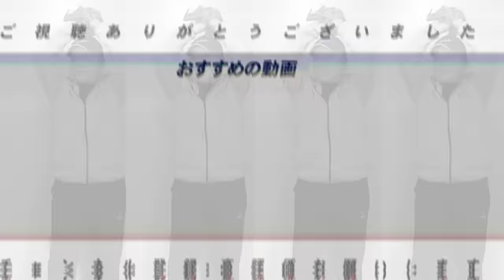【戦力外選手動向】『足りない部分を補う良い補強!!』戦力外の中島宏之・上林誠知・山本泰寛・板山祐太郎を獲得へ!!山川・中田の動向は…？高木豊の見解を語ります!!【立浪監督】